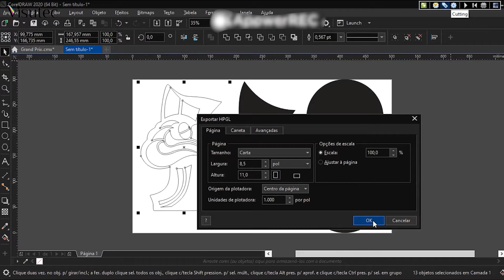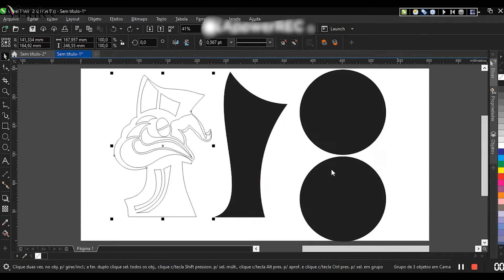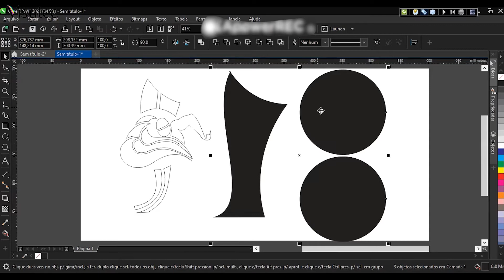Visutec | Router VS9060 | Fazendo Troféu de natação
_________________________________________________________________________________________________________________________________________________________________________________________________________ Unimos alta qualidade com custo e benefício, invista nas máquinas da Visutec e tenha seu retorno garantido. Neste vídeo utilizamos a Router VS9060 para fazer um lindo troféu para natação.

 • Material:  Acrílico  2mm
 • Potência de corte: 30%
 • Velocidade de corte: 20mm/s